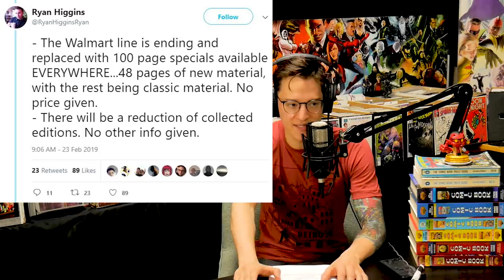True Firsts in Comic Books, Spider-Hams and Breaking Bad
Sorry for the delay! We are back to schedule and expect MORE True First videos! Today we discuss Wallmart Exclusives, Target Exclusives, Breaking Bad & a whole lot of Spider-HAMS!

⚠️Bags & Boards Live Wednesday's @5PM